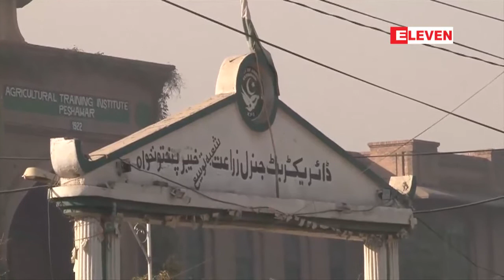တာလီဘန္စစ္ေသြးၾကြတို႔က ပါကစၥတန္ေလ့က်င့္ေရးေက်ာင္းတစ္ခုအတြင္း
တာလီဘန္စစ္ေသြးၾကြတို႔က ပါကစၥတန္ေလ့က်င့္ေရးေက်ာင္းတစ္ခုအတြင္း ေသနတ္ျဖင့္၀င္ေရာက္ပစ္ခတ္ခဲ့သျဖင့္
ကိုးဦးေသဆံုး (ရုပ္သံ)

တာလီဘန္စစ္ေသြးၾကြေတြက ပါကစၥတန္အေနာက္ေျမာက္ပိုင္း ရိွပက္ရွ၀ါျမိဳ႕က ေလ့က်င့္ေရးေက်ာင္းတစ္ခုကို ဒီဇင္ဘာ ၁ ရက္ေ န႔ မနက္ပိုင္းက ေသနတ္နဲ ့၀င္ေရာက္ပစ္ခတ္ခဲ့မႈေၾကာင့္ အနည္းဆုံးကိုးဦးေသဆံုးခဲ့ျပီး ဒါဇင္ေပါင္းမ်ားစြာ ဒဏ္ရာရသြားတယ္လို႔ တာ၀န္ရိွသူေတြက ထုတ္ေဖာ္ေျပာၾကားပါတယ္။